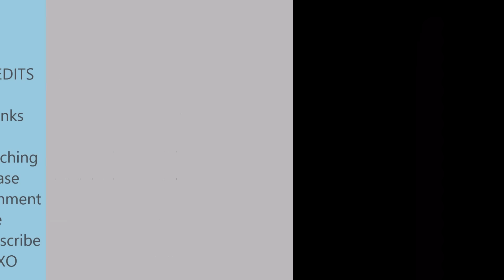Debbie Lynn sings a Song and Dori Lynn joins the Gang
Debbie Lynn sings a Song per my request and Dori Lynn came over and visited us. Got to finally meet her in Person too, she is awesome :-)